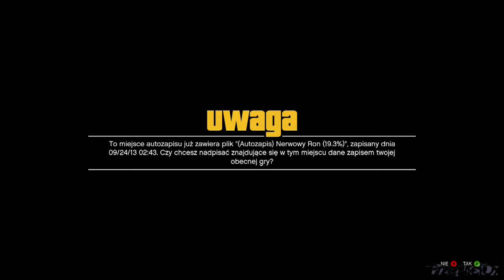GTAV #19 Myśliwy na farmie braci / PL HD Xbox360 PrzeMci0x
Pobawimy się benzyną.
Zapraszam do komentowania oceniania i subskrypcji :)
Pozdrawiam;)